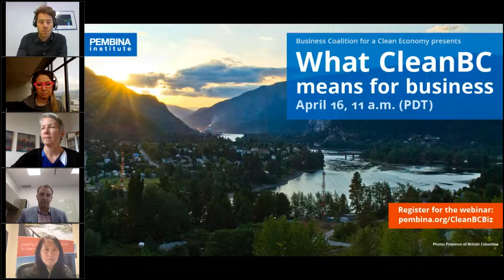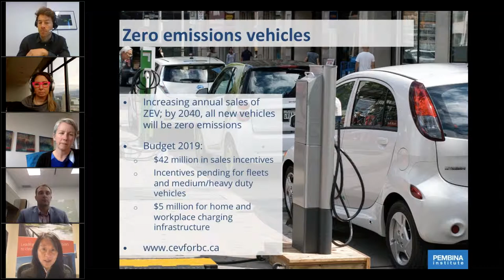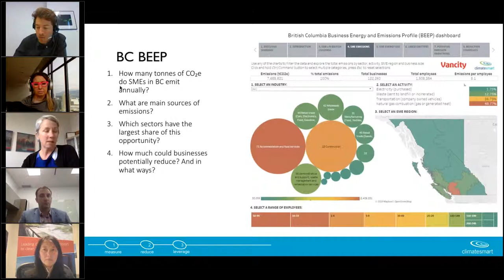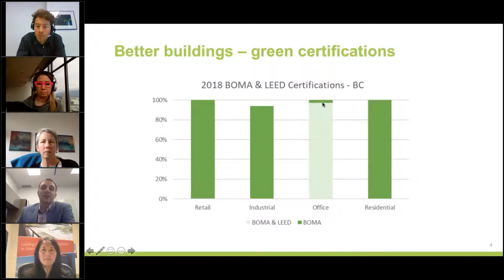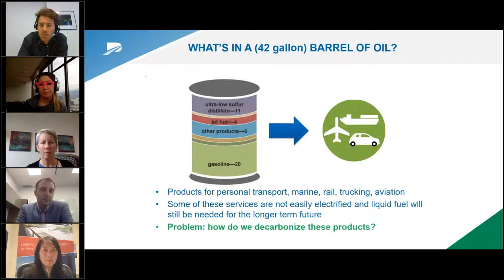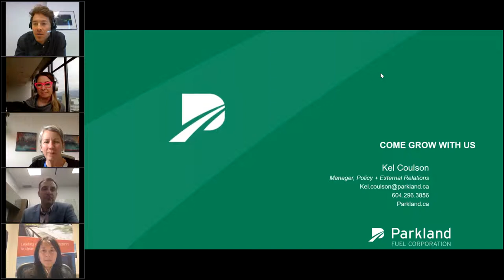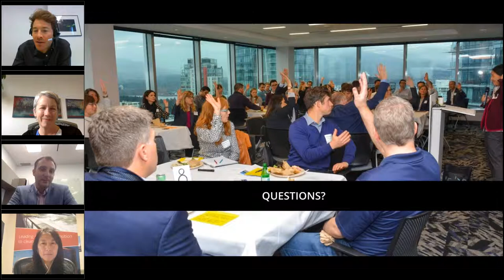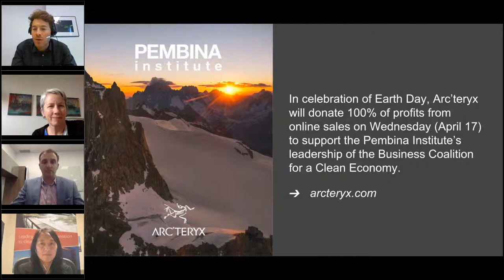Webinar: What CleanBC means for business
Presented by the Business Coalition for a Clean Economy, in association with the Pembina Institute.

Speakers:
• Jamie Gray-Donald, senior vice president for sustainability and EHS, QuadReal Property Group
• Kel Coulson, manager for policy and external relations, Parkland Fuel Corporation
• Elizabeth Sheehan, president, Climate Smart Businesses
• Karen Tam Wu, B.C. director, Pembina Institute

Moderator: Drummond Lawson, director of sustainability, Arc’teryx